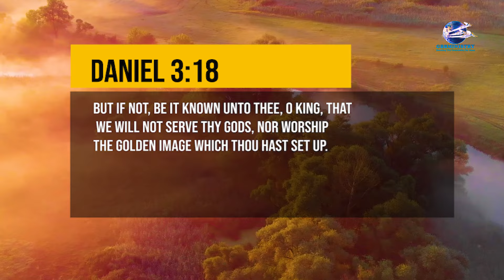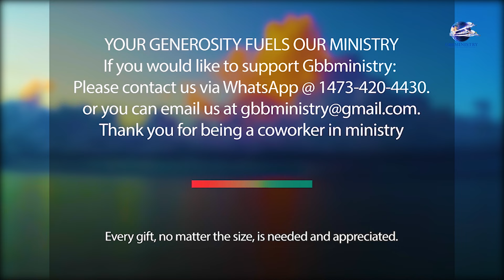Let The Sunshine In Devotional - Your Prayer Life.